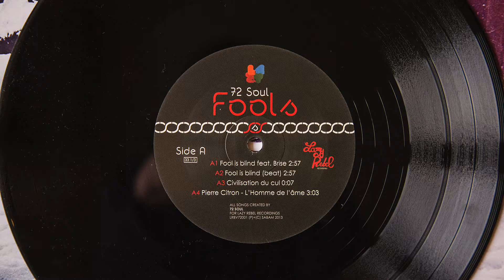Jean-Paul Belmondo - Civilisation du Cul (vinyl)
Label: Lazy Rebel Recordings ‎- LRBV72001
Format: Vinyl, 10"
Release: 72 Soul ‎- Fools Play
Released: 2013
Country: 21 March 2013